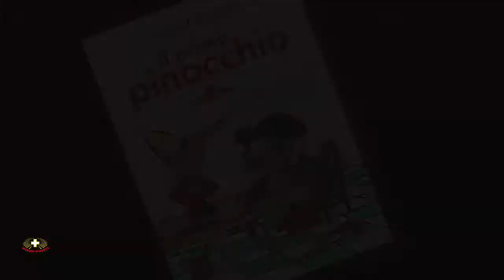Il primo Pinocchio - presentazione libro - versione breve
Il 28 novembre 2014 si è svolto presso il Centro Culturale Emmaus la presentazione del libro "Il primo Pinocchio" di Guido Clericetti e edito da Mimep-Docete.